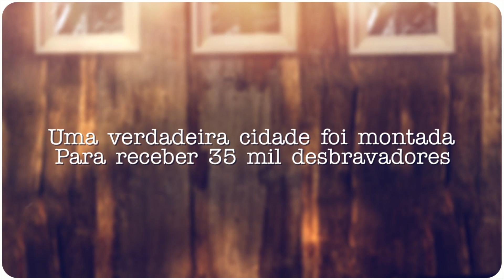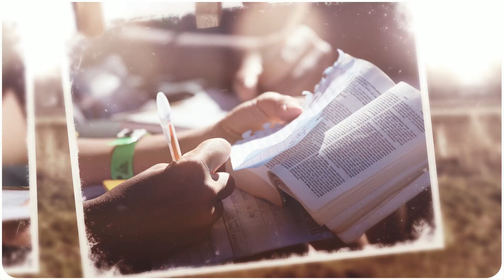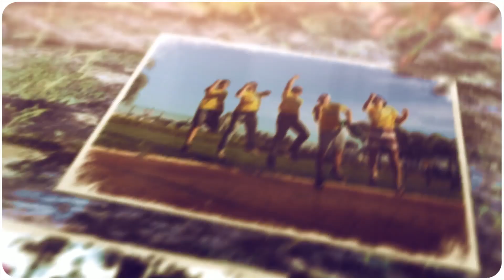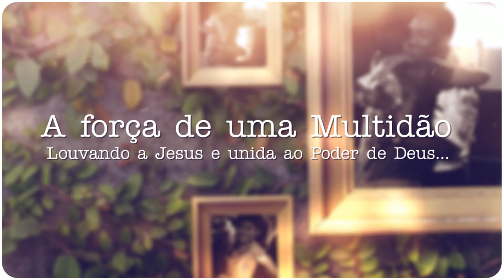Melhores Momentos do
Reviva os melhores momentos do CamporiDSA - Encontro Marcado na Eternidade.